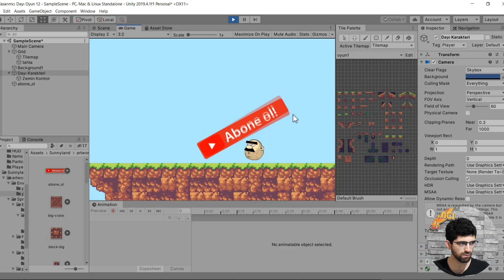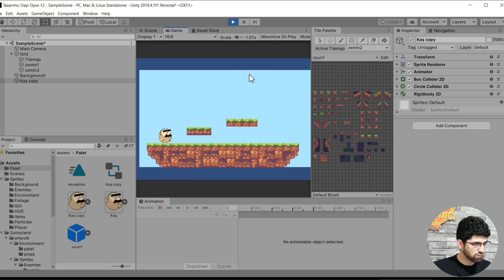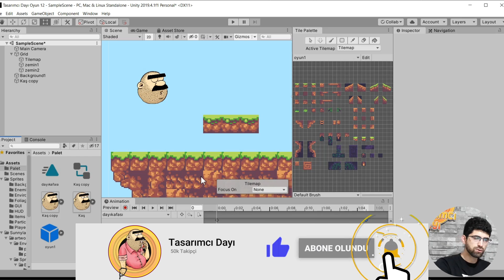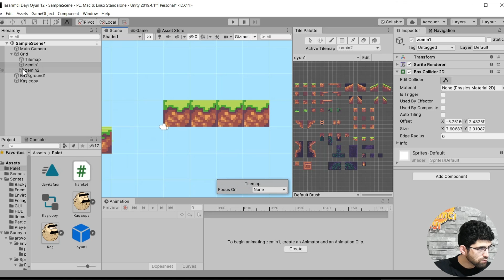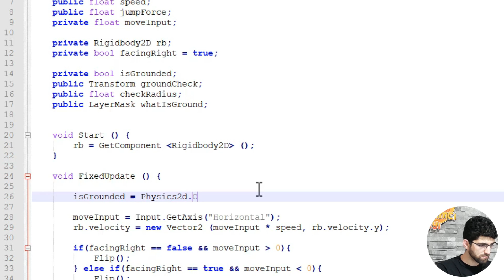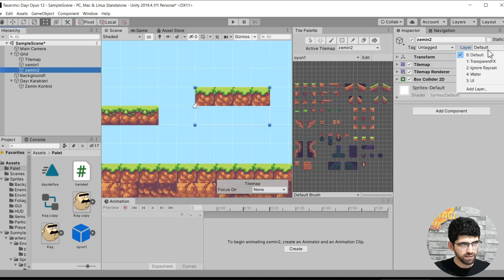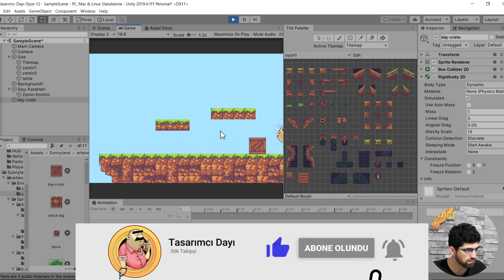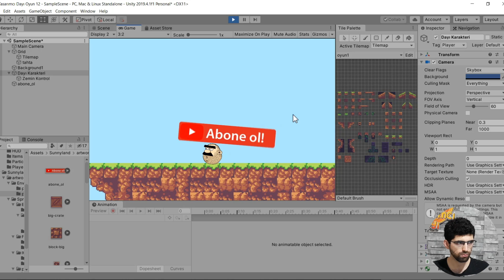UNITY İLE 2D OYUN NASIL YAPILIR? Ders 2 (Zıplama, Dönme, Hareket Verme ve Animasyon)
Evet dostlar Unity 2d oyun yapımı videosunun 2. eğitimi sizlerle. Bu eğitimde hareketi animasyonu ve diğer objelerle karakterimizin etkileşimini işledik. Umarım keyif alırsınız, sevgilerle.